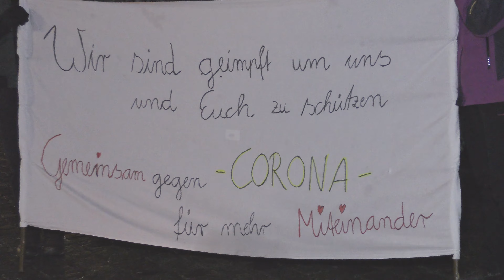Abendspaziergang Löbau 13.12.2021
Löbau erwacht -  am heutigen Montag  trafen sich ca. 150-200  friedliche Löbauer zum gepflegten Abendspaziergang  durch die Stadt, um gegen die , von der Politik gewollten ,  Spaltung der Gesellschaft aufmerksam machen.
Egal ob geimpft oder nicht geimpft - alle waren und sind willkommen  zum Spaziergang an der frischen Luft .
Nach dem gemeinsamen Singen eines deutschen Volkliedes ging es gemütlich durch die Stadt , begleitet und beobachtet von paar freundlichen und gewaltfreien Polizisten.
Nach dem Spaziergang ,  ohne  staatlich inzinierten Vorkommnissen , löste sich die Runde  gepflegt auf dem Altmarkt wieder auf .
Vieleicht mal ein Zeichen , das in der Rentnerstadt Löbau noch einige mehr aufwachen und den Mut aufbringen , am nächsten Montag für einen Spaziergang für ihr Stadt Löbau .

Eimi Video